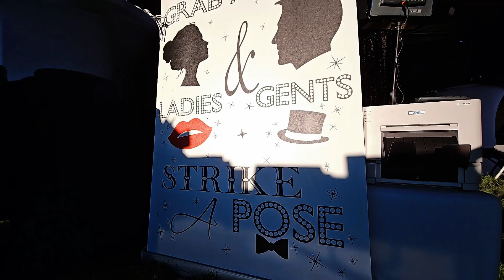Hagaman,NY Wedding At Bobs Tree Fam Party Rentals Of Albany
Party Rentals of Albany: Adding Magic to Kate and Josh's Wedding at Bob's Tree Farm
Introduction
Party Rentals of Albany is committed to creating unforgettable events, and we recently had the pleasure of adding to the special day of a lovely couple, Kate and Josh, at their wedding on September 16, 2023, at Bob's Tree Farm in Hagaman, NY.

Event Details
The couple's special day was an outdoor wedding, a beautiful, sunny day. The wedding theme was geared towards car enthusiasts, with baby blue and white colors. The decor complemented the theme perfectly, adding to the overall aesthetic of the day.

Party Rentals of Albany's Involvement
Party Rentals of Albany was proud to be a part of the happy couple's day by providing all the equipment they needed to ensure their unforgettable wedding. We worked with the couple to customize their rental package according to their needs. Our premium rentals, including chairs, tables, and other equipment, added to the event's overall aesthetic.

The Photo Booth Experience
One of the highlights of the event was the photo booth rental that Party Rentals of Albany provided. The photo booth captured enjoyable and memorable moments from the day. Our fun props and backdrops were available for guests to use, which added to the overall engaging experience. The personalized touch was the custom photo booth props related to the wedding theme.

Quotes from the Newlyweds
Kate and Josh were thrilled with the photo booth experience, and we were delighted to receive their positive feedback. The photo booth added to the overall enjoyment of their special day. Kate and Josh expressed their gratitude towards Party Rentals of Albany for our assistance in making their special day unforgettable.

Conclusion
At Party Rentals of Albany, we take pride in providing excellent customer service, high-quality rentals, and an extensive inventory of party games, furniture, and equipment to suit any event theme or style. We can also provide customization according to budget, size, and specifications.